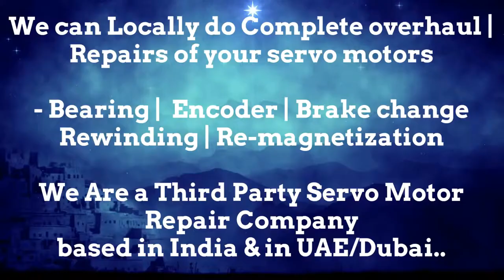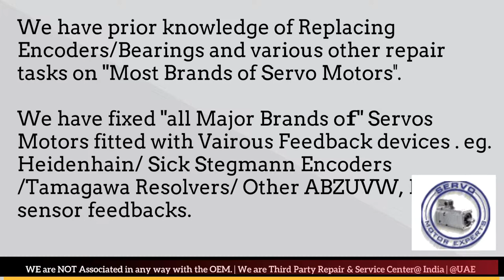Keba AG Resolver Angle Adjust India Servo Motor Heidenhain Sick Encoder Align Karnataka Delhi